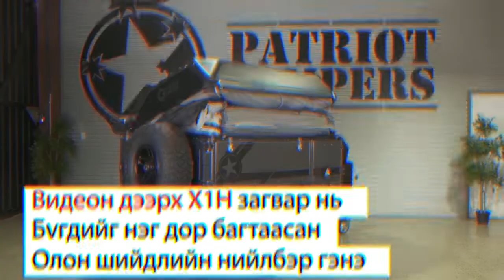Аялалын цогц шийдэл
Patriot camper компани Дэлхийд байхгүй технологийн инновац хийгдсэн шинэ чиргүүлийг таницууллаа

-Ихэнх зүйлс нь АВТОМАТЧИЛАГДСАН ...